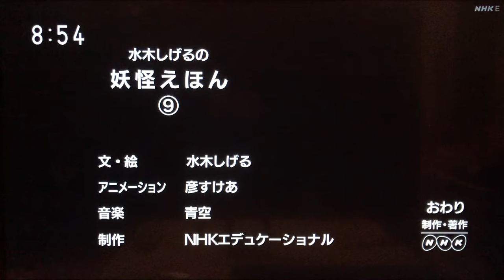水木しげる 妖怪えほん⑨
妖怪絵本 9

お歯黒べったり
おはぐろべったり

ケラケラおんな